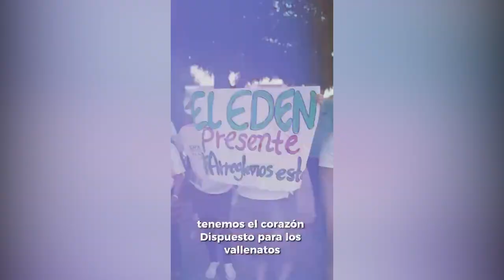"VALLEDUPAR SE ARREGLA CON EXPERIENCIA, NO CON DISCURSITOS BONITOS": ERNESTO OROZCO